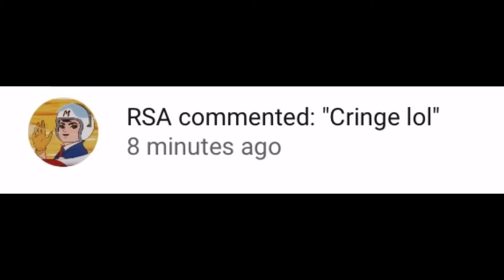RSA Has Gone Way Too Far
If You Like Him, Opinion Respect!